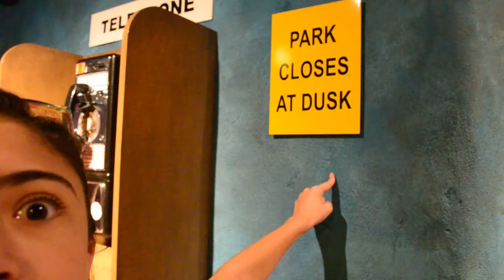What Are We Doing?? | Throwback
Julia​ and I react to some of our old videos and old photos and question everything.